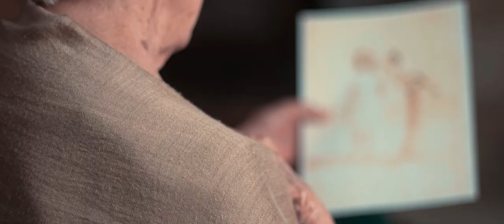Empezar de nuevo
¡Escucha Empezar de Nuevo en tu plataforma favorita!

Letra de "Empezar De Nuevo"

Entre tanta gente encontré
Una hermosa mujer, que se adueño
De mi con su mirada

Te encontré y caminé
De esquina a esquina
Escondiéndome, para que no me puedas ver

Que bonita es, la acuarela de sus ojos
Combina con la flor de sus labios
(wooo)

Que puedo yo hacer
Para que todo el tiempo
Yo este a tu lado, estar contigo nunca hace daño

Poner la canción
Que te escribí para bailar de tu mano
Y Cuando termine ponerla de nuevo, contigo si me atrevo a empezar de nuevo

Empezar de nuevo, no
Empezar de nuevo (ooh)

Que bonita es, con su cabello color miel
la acuarela de sus ojos
(wooo)

Empezar de nuevo (eeh)

tororo tororo ooh.

Composed by Miguel Seguí Ramírez Valenzuela, Sergio Aguilar
Lyrics by Miguel Seguí Ramírez Valenzuela
Director de Video: Leonel Gómez
Realizador de Video: Elemental Estudios